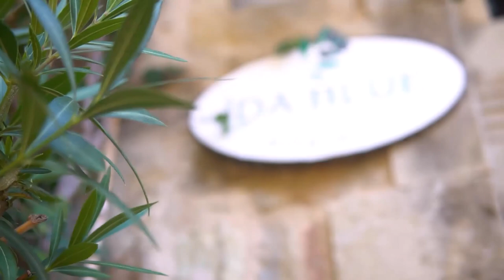09.11.2020 Adatepe İdaBlue Otel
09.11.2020 Adatepe İdaBlue Otel  Tanıtım Film'i